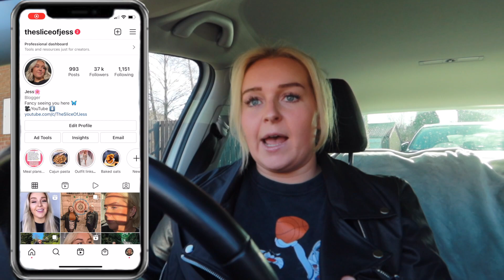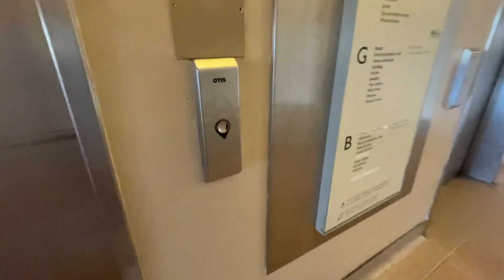SPEND THE DAY WITH ME! | Axe Throwing & Getting My Makeup Done!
Hey guys! Hope you're having an amazing Sunday!